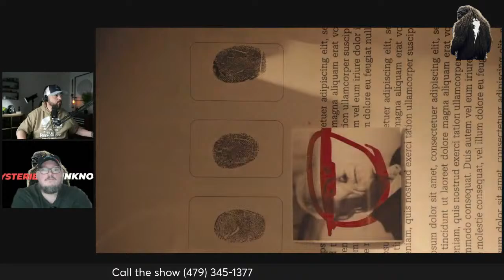Bigfoot and the 2024 EcLipse Live Call In Show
Hey Guys we are doing the very first live call in show for Mysteries Unknown so jump in and give me a call. We will be discussing Bigfoot and the upcoming eclipse!